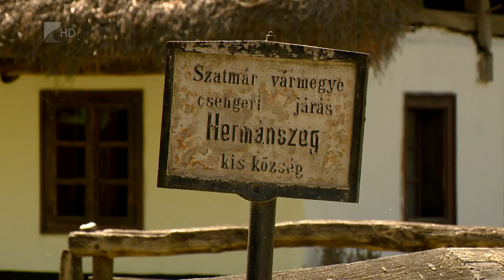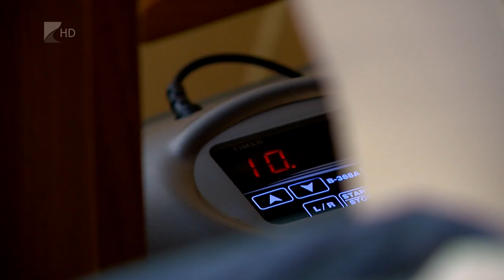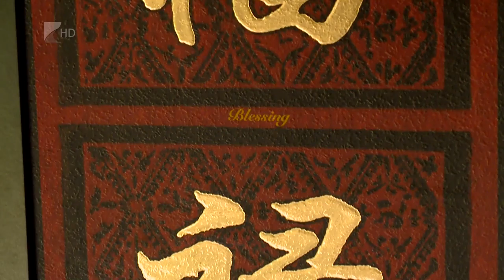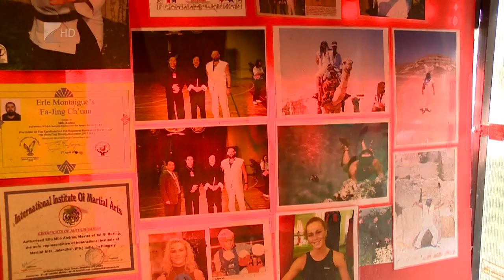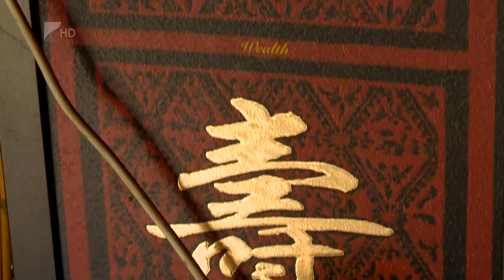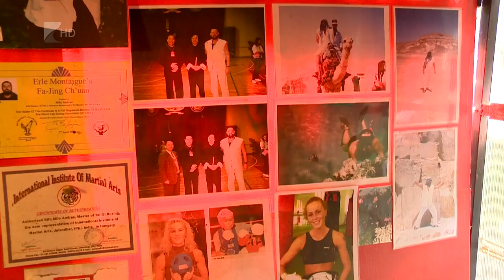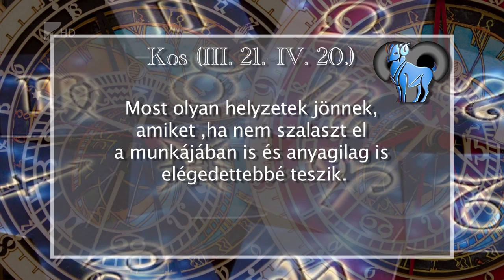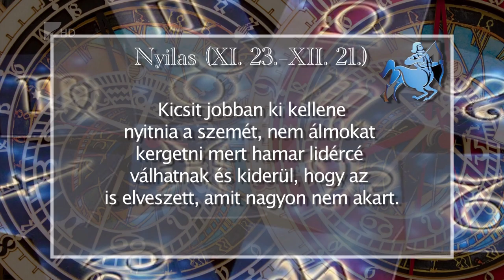Aszcendens 2016.04.27. - Kölcsey Tv